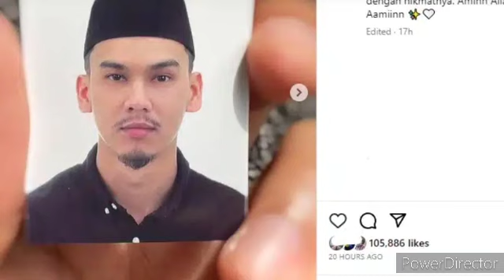BERITA TERKINI !! MK KONGSI KEPYSEN TERBARU!! INI KOMEN &N REAKSI NABILA , BUAT NETIZEN BUKA MULUT?